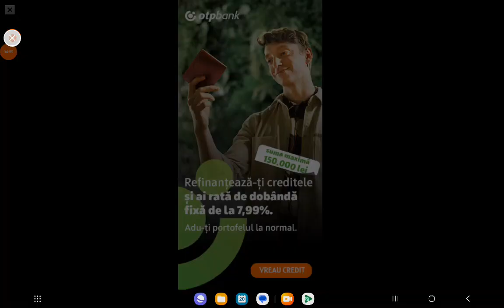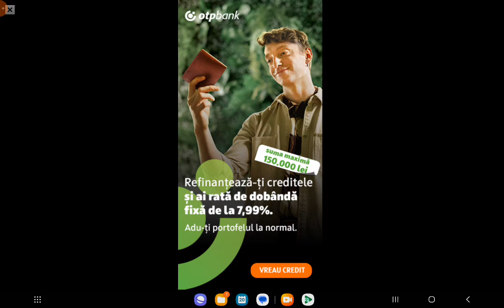am jucat minecraft cu Rareș ep3